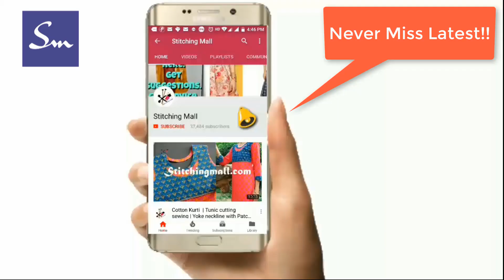Beautiful Neck Design Cutting Stitching for Kurti, Kameez, Churidar, Blouse | Stitching Mall Hindi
beauLearn Beautiful Neck Design Cutting Stitching for Kurti, Kameez, Churidar, Blouse
📒 Topic Covered 📒  बटन वाला गला neck design cutting stitching.
You can make Neck Design cutting and joining frock, kameez, blouse,kurti | Learn Round Neckline Cutting Stitching Hindi by these simple steps & easy method.

to learn EVERYTHING you need to know about stitching for yourself or earn money with sewing.

 Usha Janome Stitch Magic Sewing Machine
 फुल शटल Umbrella सिलाई मशीन

स्टिचिंग मॉल में हमारा मिशन आपको अपने खुद के डिजाइनर बनने में मदद करने के लिए युक्तियो और Tutorials को साझा करना है। Here are the ways to pursue sewing as a productive hobby and a profitable business:

⚡️LATEST FASHION TRENDS

प्रश्न - सिलाई, सिलाई मशीन, Tools, बुटीक व्यवसाय, या किसी बारे में कोई प्रश्न है? इस वीडियो के Comment Section में पोस्ट करें!

Stitching मॉल वीडियो गियर और उपकरण चेकलिस्ट

About:
Learn step by step for beginners.

उपयोगी वीडियो ट्यूटोरियल: -
Cutting and Stitching
16. Dori Neck Design Top
17. Boat Neck Blouse with Lining
19. Neck Design for Summer
23. Pink Jacket with Lining
31. Collar and Neck Designs
33. Roz ke Kapde | Everyday Clothes

Stitching Machine
1. Usha Janome Embroidery Designs
2. Usha Janome Stitch Magic Tutorial
5. Best Silai Machine Buyers Guide
6. Home Use Best Silai Machine
3. Useful Information Cloth Market